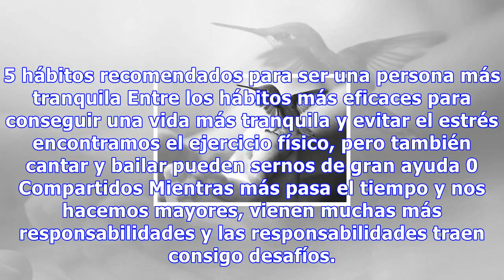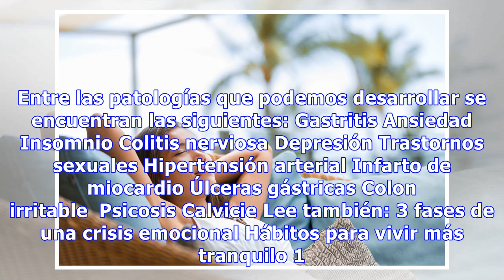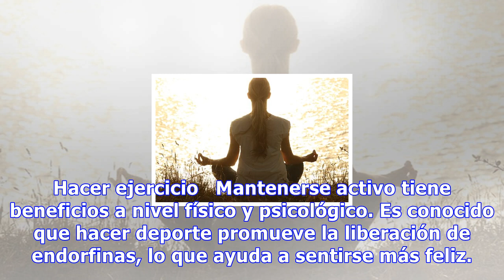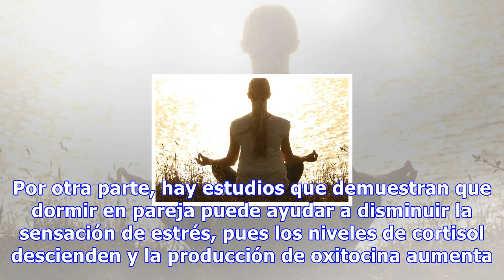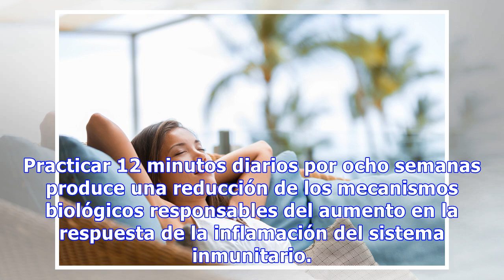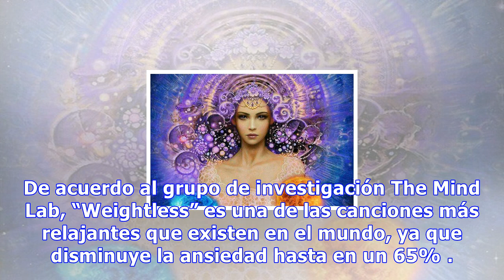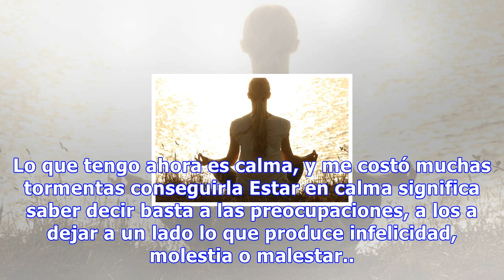5 hábitos recomendados para ser una persona más tranquila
5 hábitos recomendados para ser una persona más tranquila
5 hábitos recomendados para ser una persona más tranquila Entre los hábitos más eficaces para conseguir una vida más tranquila y evitar el estrés encontramos el ejercicio físico, pero también cantar y bailar pueden sernos de gran ayuda 0 Compartidos Mientras más pasa el tiempo y nos hacemos mayores,...
Source: mejorconsalud